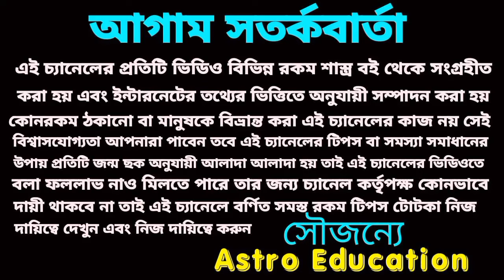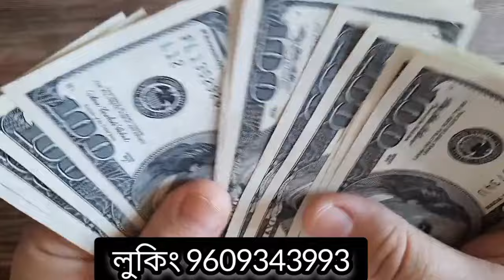24 May 2024 super প্রাপ্তি এই চারটি রাশির!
আগামীকাল এই চারটি রাশির অর্থপ্রাপ্তে নিশ্চিত